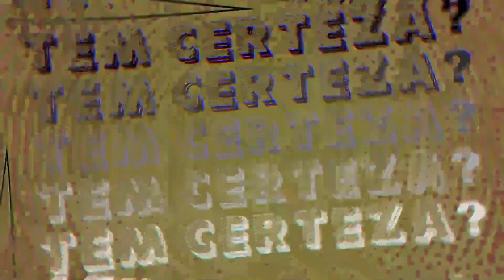O PRIMEIRO SOBREVÔO E POUSO DE AVIÃO QUE OCORRERAM EM BLUMENAU - JURO QUE É VERDADE #048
Blumenau tem uma paixão pela aviação desde o início do século XX. No episódio de hoje vamos contar como Blumenau foi uma das primeiras cidades do Brasil a ver um avião comercial rasgar seu céu e como foi o primeiro pouso anos depois.

Quadro "Eu Juro que é Verdade" todas as terças e quintas às 7:50 no final do Jornal da Mix, na Mix Blumenau! Sintoniza aí: 106,3 FM